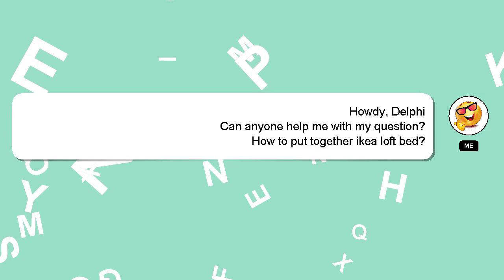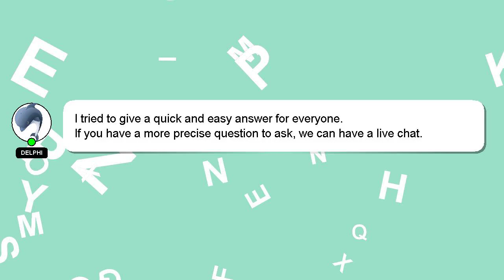How to put together ikea loft bed?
A quick introduction about me, Howdy, my name's Delphi. I am here to help you get the answers you are seeking. - How to put together ikea loft bed?

Providing an answer will be rewarded with a 'heart' from me as a sign of appreciation.

*2 What we are experimenting :*